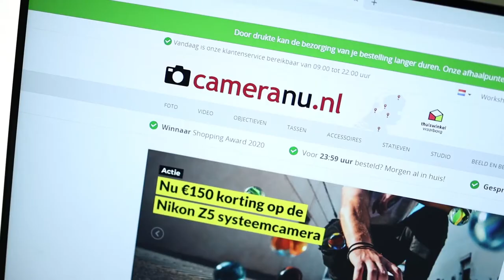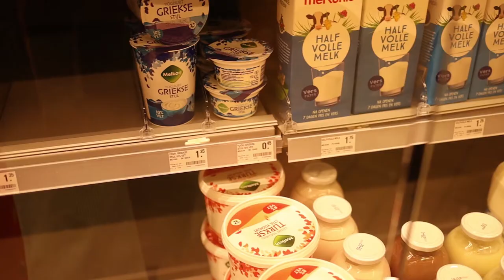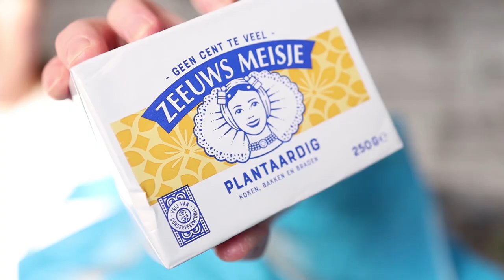Month Vlog | FEBRUARY 2021 ► Winterstorm (I COULDN'T GO HOME) & Walks on sunny days...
Welcome to the Netherlands, where you have a month where you could literally ice skate (i did, a lot!) & you are stuck and your grandma's house because of a snowstorm ( small one I might add) and just two weeks later you are walking in your t-shirt because you have lovely sunny days!